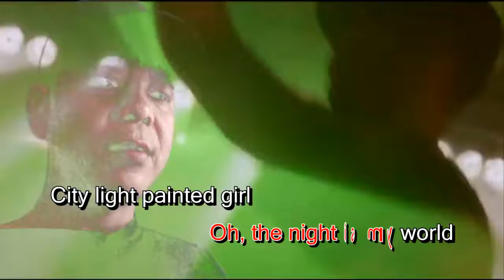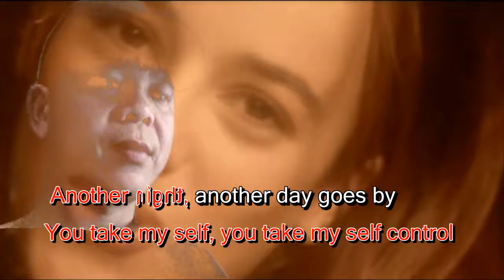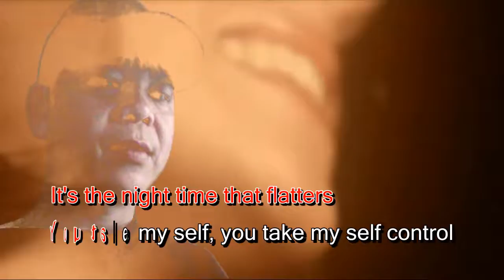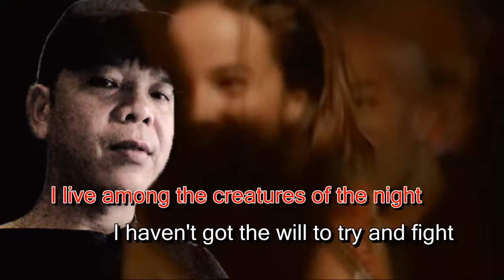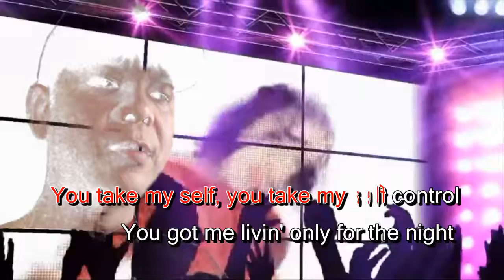Much money to do.!